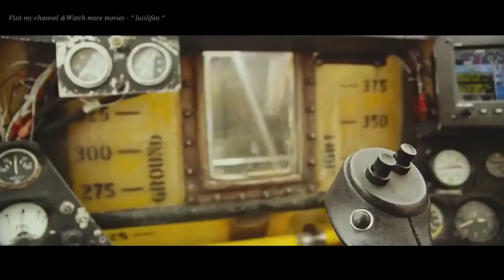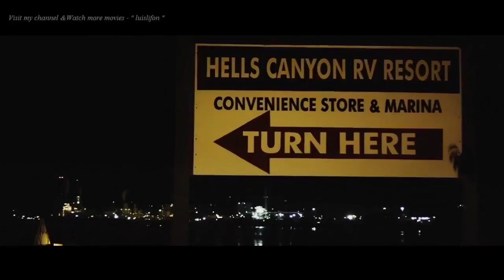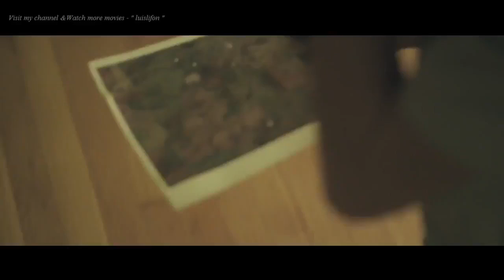New Hollywood Sci Fi Adventure Movies - Best CRIME ACTION Full Length Movies